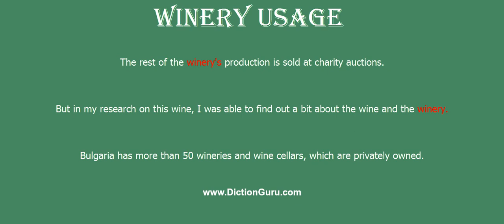winery: How to pronounce winery with Phonetic and Examples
This video shows how to pronounce winery, winery meaning, winery definition, winery phonetic, winery synonyms and winery example

winery Definition : an establishment where wine is made
winery Phonetic : 'wain ri
winery Examples :
The rest of the winery's production is sold at charity auctions.
But in my research on this wine, I was able to find out a bit about the wine and the winery.
Bulgaria has more than 50 wineries and wine cellars, which are privately owned.